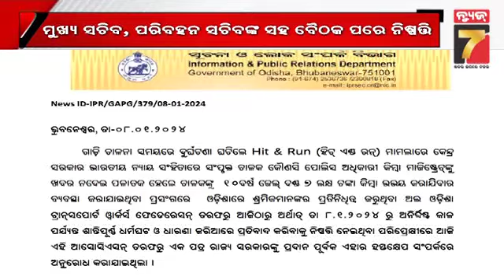ଓଡ଼ିଶା ପରିବହନ ଶ୍ରମିକଙ୍କ ଧର୍ମଘଟ ପ୍ରତ୍ୟାହୃତ; ମୁଖ୍ୟ ସଚିବ, ପରିବହନ ସଚିବଙ୍କ ସହ ବୈଠକ ପରେ ନିଷ୍ପତ୍ତି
ଓଡ଼ିଶା ପରିବହନ ଶ୍ରମିକଙ୍କ ଧର୍ମଘଟ ପ୍ରତ୍ୟାହୃତ; ମୁଖ୍ୟ ସଚିବ, ପରିବହନ ସଚିବଙ୍କ ସହ ବୈଠକ ପରେ ନିଷ୍ପତ୍ତି | Odisha transport workers called off strike